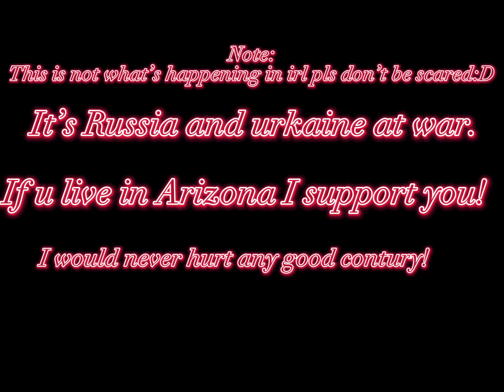NO ONE HURT NEW YORK (read desc)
Not my game or music pls know that Arizona and New York’s aren’t fighting in irl Russia and urkaine are tho. Ty
Pls don’t ban this in other century’s or states ty for looking at this note:D

Song:dark side

-sofia gamers with the Gacha